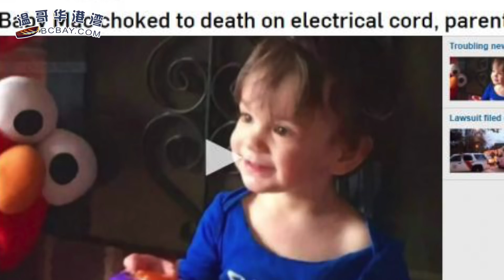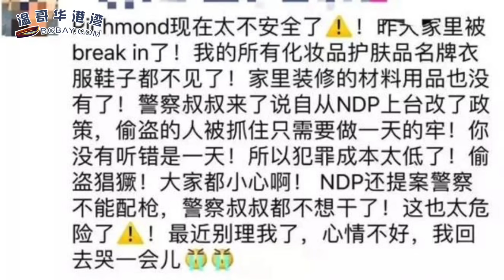英文媒体发起请愿：特鲁多必须向华人社区道歉 | NAFTA谈判无果 小特鲁多又捡起了哈珀的TPP | 追光族福利：加拿大看极光攻略来了（《港湾播报》20180919）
1、英文媒体发起请愿：特鲁多必须向华人社区道歉
2、1岁多男婴电线缠颈托儿所惨死 父母恐慌
3、NAFTA谈判无果，小特鲁多又捡起了哈珀的TPP
4、华裔女子迁居2月三遇窃匪入屋 损失8万
5、追光族福利：加拿大看极光攻略来了...